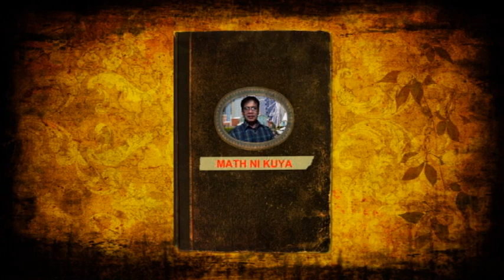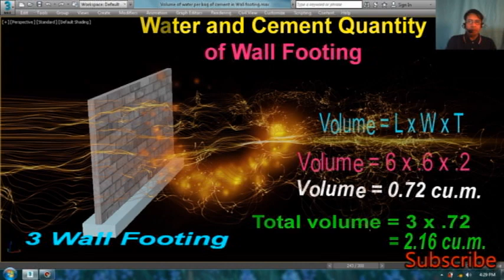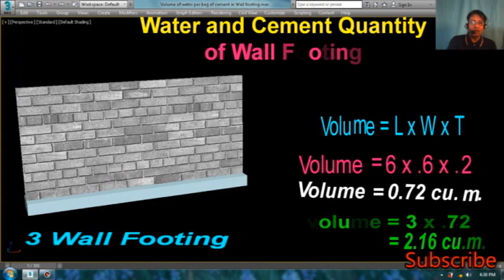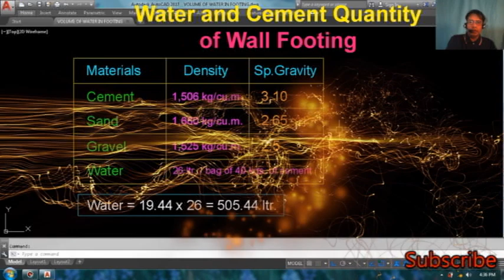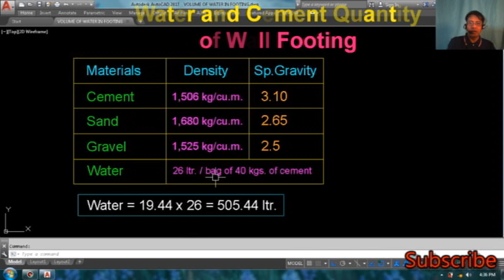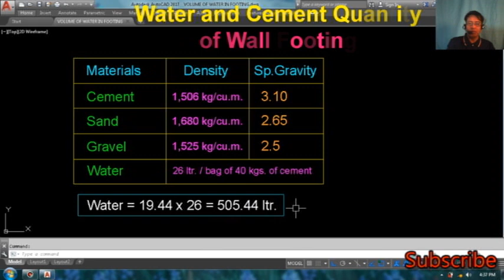PAANO MAG COMPUTE NG SEMENTO AT TUBIG NG WALL FOOTING.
PAANO MAG COMPUTE NG SEMENTO AT TUBIG NG WALL FOOTING.at ang Video na ito ay Ginawa nang Math ni Kuya Para sa mga Estudyante at Mga Taong
gustong Madaling Matutong Mag Compute ng Tubig or Water at Cement ng Wall Footing